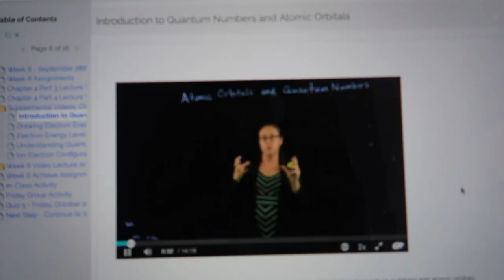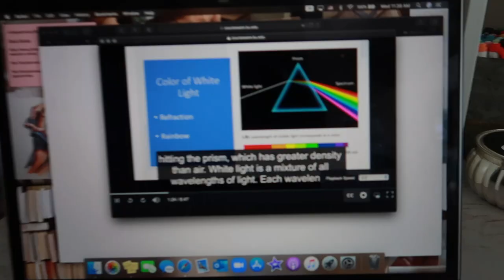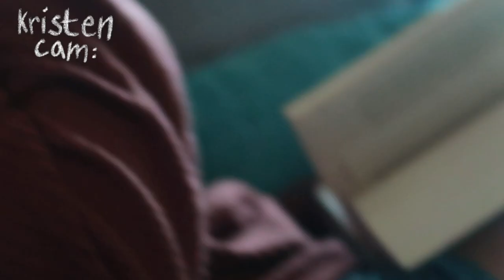college day in my life *university of kansas*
Hey Guys! Todays video is a fun day in the life. This was from a Wednesday with a lot of homework and some fun dancing time. Anyways see y'all later.